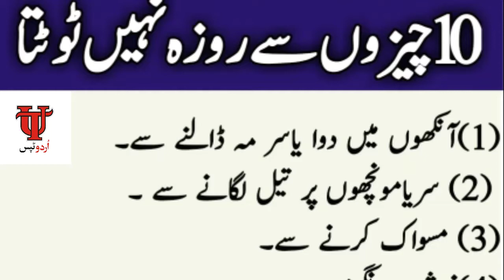In 10 kamon sa rozah nahi totta||Urdu Tips